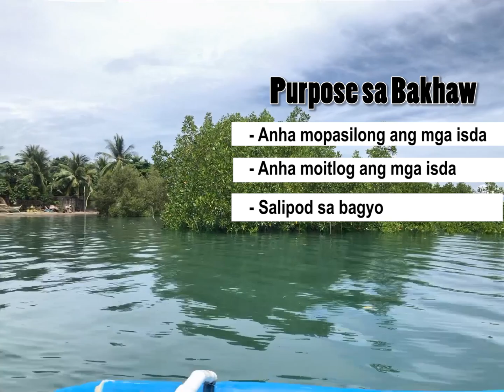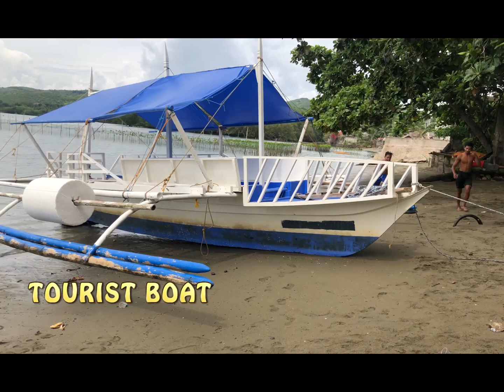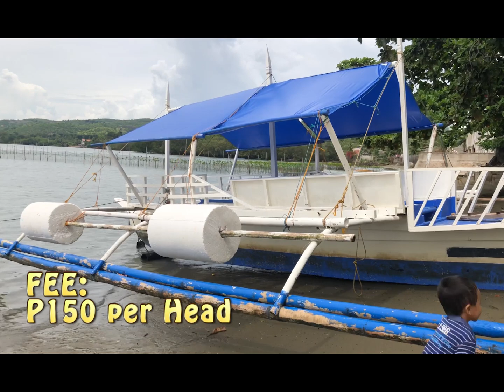LOOC NORTE | Balisang Taas ug Balisang Pungkol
Here's to share our journey to the NEWEST tourist spot in my hometow, Asturias, Cebu, Philippines - Looc Norte's Balisang Taas and Balisang Pungkol